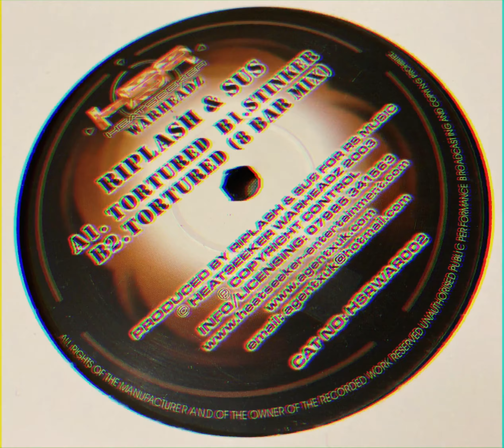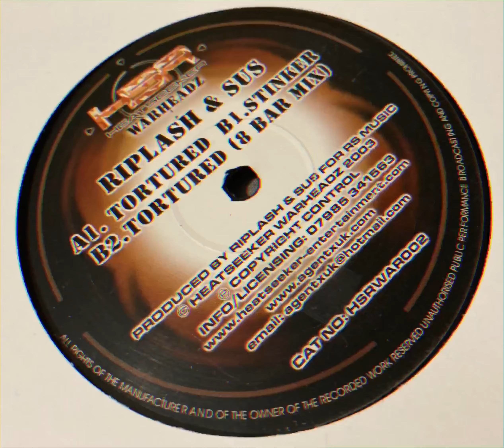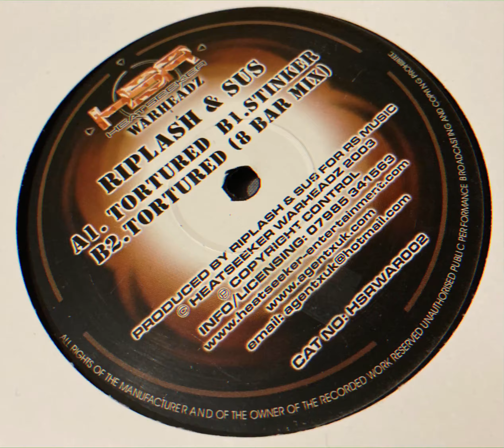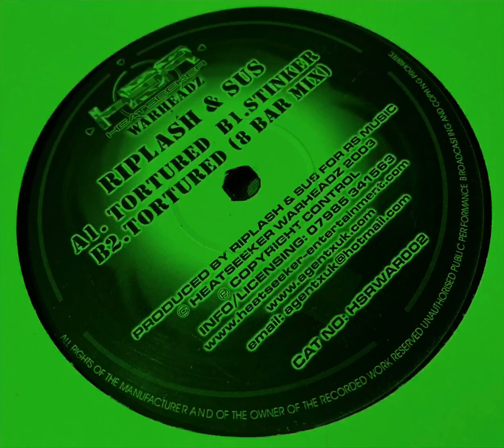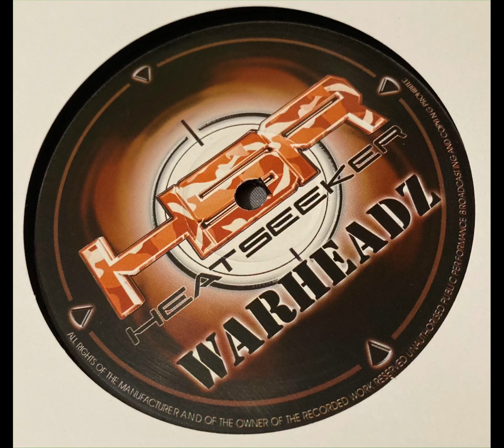Riplash & Sus - Stinker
"The Stinker" was Juicy Joints / Riplash & Sus first release on the underground label Heatseeker music. The track was intended for the UK Garage scene, but it was the early Bassline scene that claimed the track as one of their own anthems. Vocal snippets from Stinker sample Toni Braxton. The Stinker was massive in the underground scene at Niche nightclub Sheffield UK